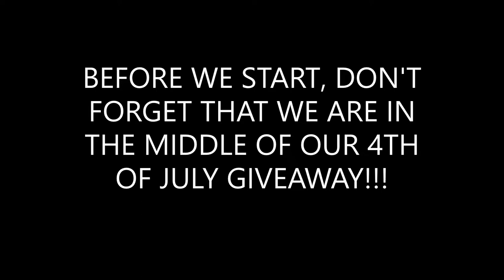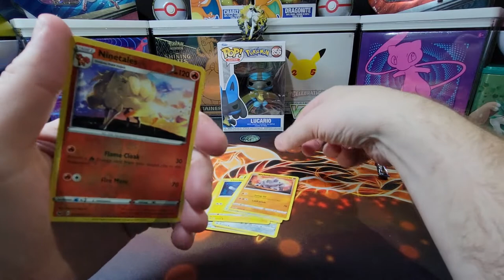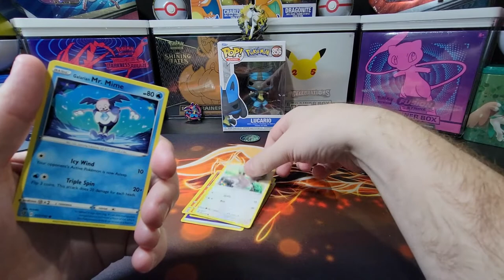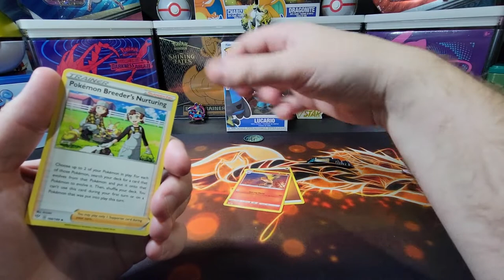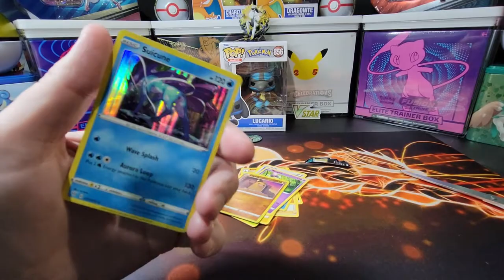*NEW* Pokemon Card Opening - Premier Ball Tin + Giveaway!!!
We will be giving away two rare, or better, cards in our upcoming giveaway!
We will announce the winner on our July 4th Pokemon video!

1. Comment on one of our Pokemon Card Opening Videos released between June 11th and July 3rd by 3PM EST.

2. (Optional second step) For additional entries, comment on more of our newly released Pokemon Card Opening Videos from June 11th and July 3rd by 3PM EST. You can have up to a total of 5 entries.

In this video we will be opening a Pokemon 2021 Spring Premier Ball Tin!!! This tin contains: 3 Pokemon TCG booster packs and 1 Pokemon coin.

What rare pulls will we have?

Music Attribution:

Title: Berghain (Instrumental Mix)
Artist: Monkey Warhol
Album: Berghain EP